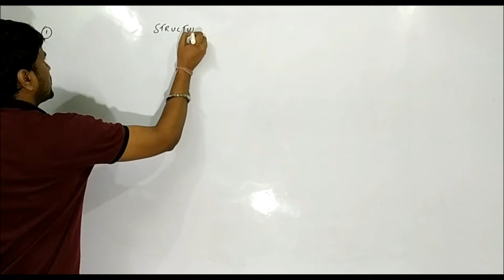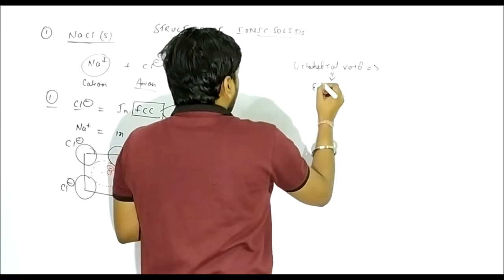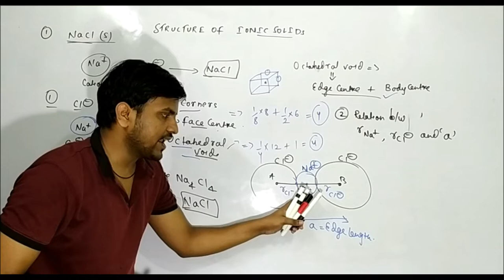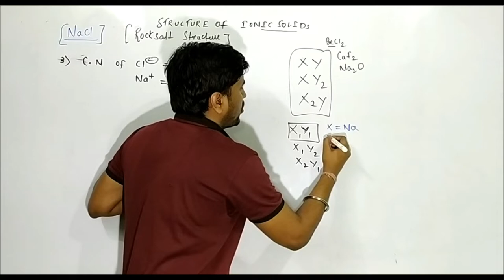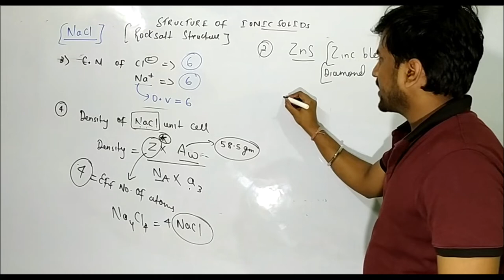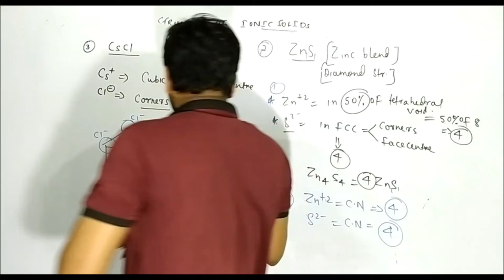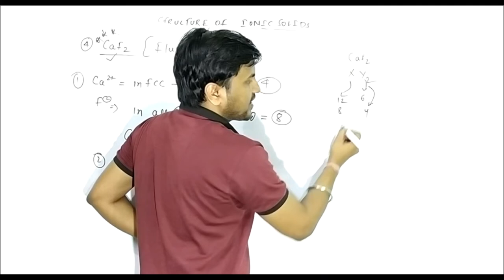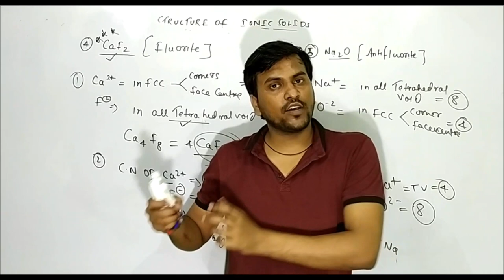Solid State | Lecture - 10 | NEET UG 2020 | Dr. Rahul Kr. Choudhary | All Board | CBSE | Educeta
Solid State | Lecture -10 | Class 12 | Maharashtra Board |State Board | CBSE | Educeta
Chemistry  | Dr. Rahul Kr. Choudhary | Educeta | Free Classroom Program for Class 12th & State Board & CBSE.

A Only Dedicated Study Platform for NEET UG Aspirants.

Lecture By Dr. Rahul Kumar Choudhary, M.B.B.S, Grant Govt. Medical College & Sir J.J. Group of Hospitals, Mumbai

Dedicated for NEET UG & AIIMS UG Aspirants.